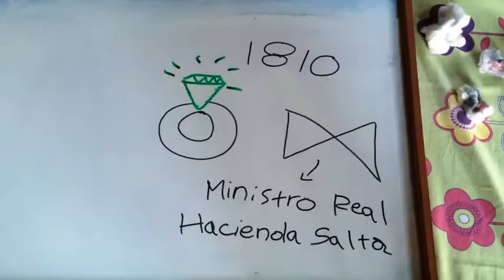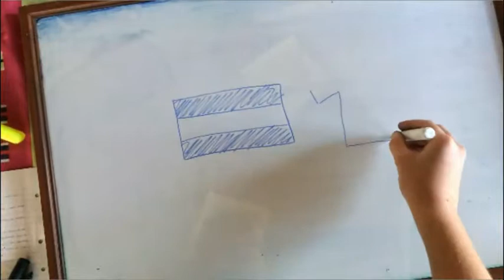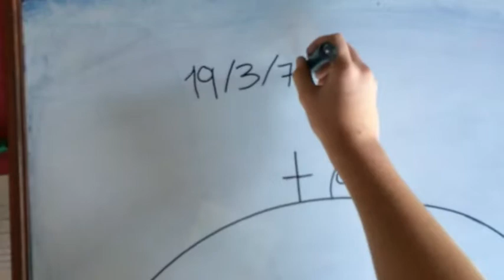Proyecto Bicentenario: Martina Silva de Gurruchaga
Video del grupo 1 formado por Juan Cruz Alonso, Alexia Kutulas y Diego Lopez